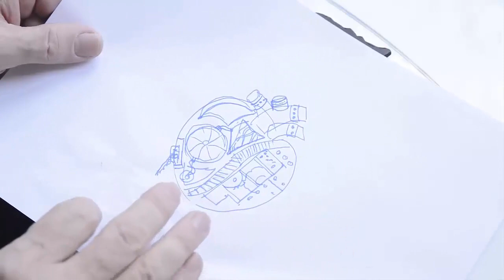Альтернативный стимпанк. Дракон (часть2)